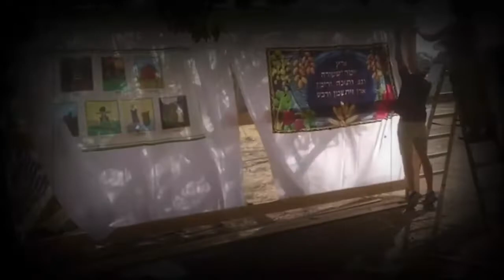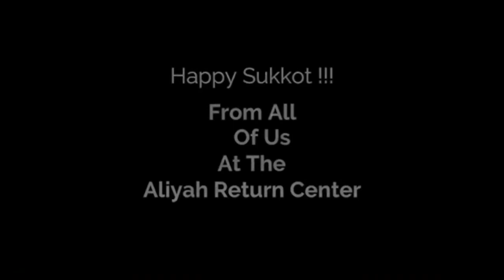Tabernacles | Video 335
Help us help them as they return from four corners of the Earth

🎉CELEBRATE ISRAEL 70
The Aliyah Return Center is daily showcasing this amazing country and culture in celebration of Israels 70th year of freedom.
Your donation supports our ongoing work of restoration in this massive project, in the Galilee, as we pioneer with the pioneers.